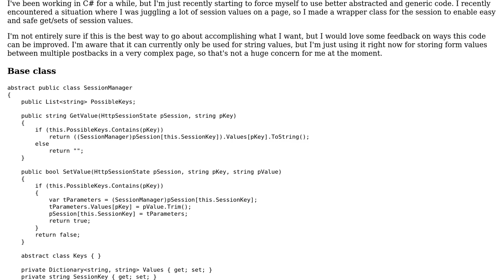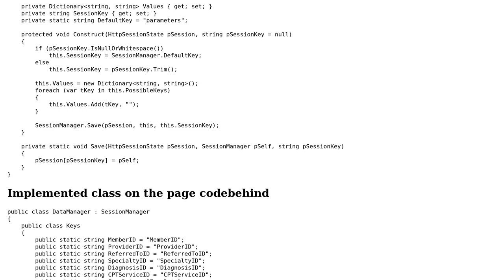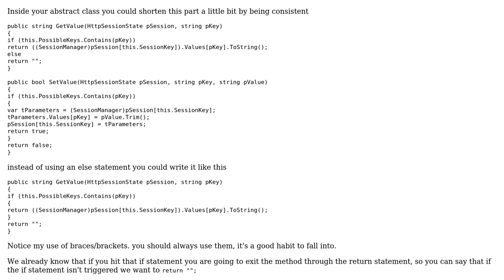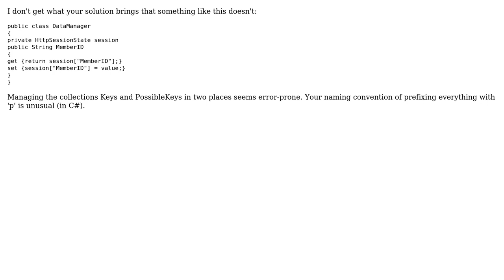Code Review: Abstract session value manager (2 Solutions!!)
Code Review: Abstract session value manager

With thanks & praise to God, and with thanks to the many people who have made this project possible! | Content (except music & images) licensed under CC BY-SA | Music | Images & others | With thanks to user svick user Pierre Menard user Malachi user Ken and the Stack Exchange Network Trademarks are property of their respective owners. You are responsible for your own actions.